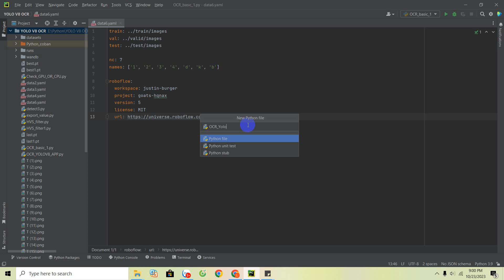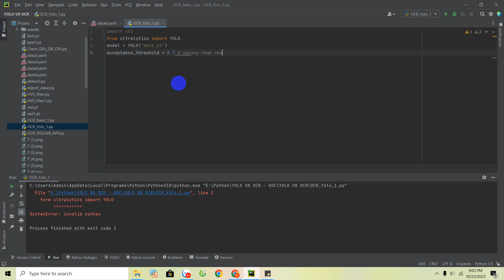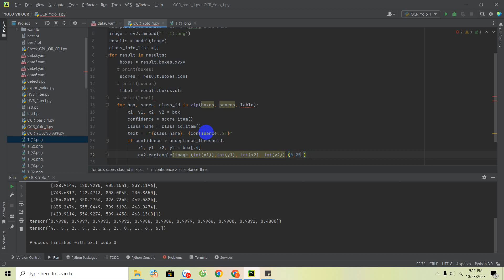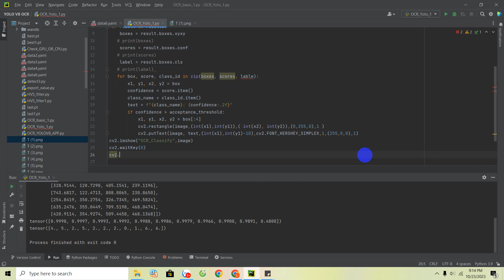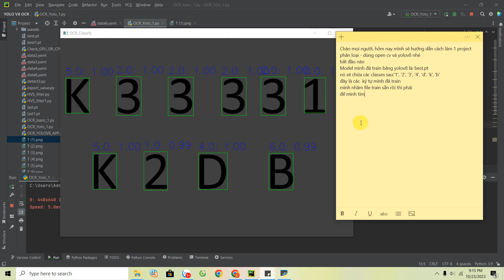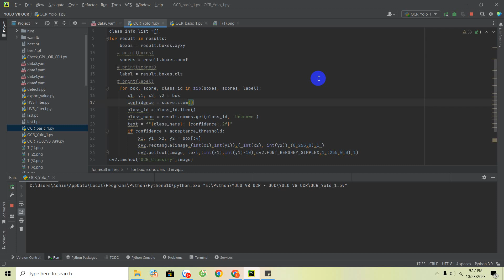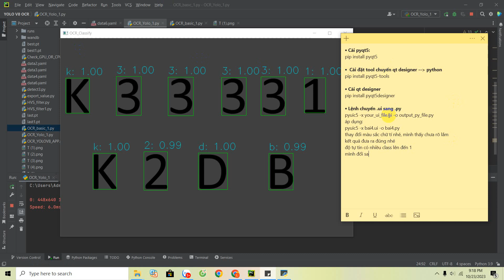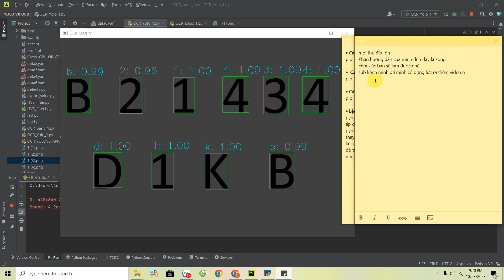Bài 8: Hướng dẫn viết một chương trình phân loại (Classify) bằng python (OpenCV)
📌 Link Tài Liệu (Code):
🎁Nội Dung:
Hướng dẫn viết một chương trình phân loại (Classify) bằng python (OpenCV) (Instructions for writing a classification program (Classify) in python (OpenCV))